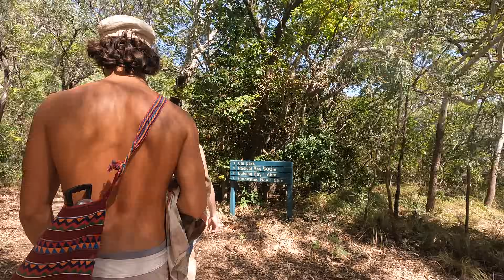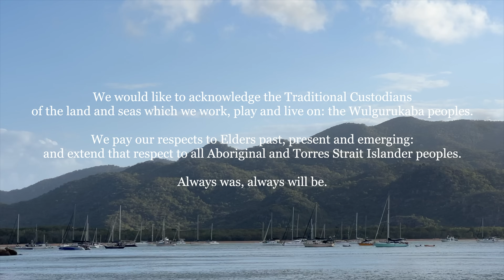YOUNG CRUISERS: Taking our pet lizard to Magnetic Island - Episode 53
You know what kids get like after a long trip in the car? We're not far off that after a week out at the reef! We stretch our legs and get a little silly while hiking around Magnetic Island. This place is magnificent - birds, blue water, boulders, bush, boulders, boulders. If you've never been to Maggie, this is a great opportunity to hang out as Phoebe takes us for an explore through her eyes. Our pet lizard Sonya - the bearded dragon comes for an adventure as we check out Radical Bay, Balding Bay, Florence bay and Horseshoe Bay. If you feel like kicking back and hanging out then this ep is just for you! Cheers! Josh

We’re a little behind on our videos - we’re just having too much fun!